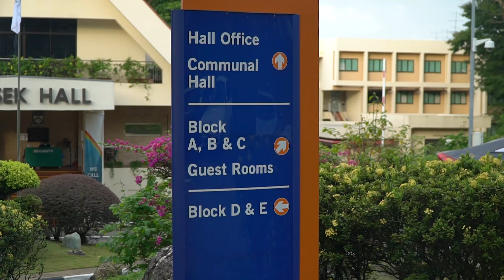Temasek Hall, YOUR new home??!?!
Have you ever wondered what Temasek Hall has to offer? Let our fellow Temasekians, Leanne and Therese, show you around TH and our lovely facilities!

Join us to experience a bubbling and vibrant campus life!